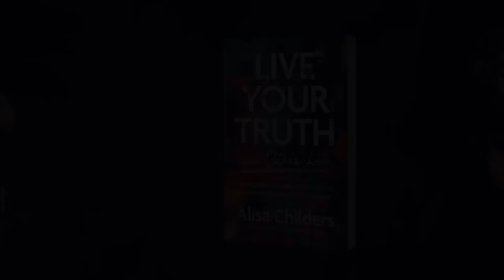How Asking Tough Questions Can Lead to a Stronger Faith, With Gregory Hyde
Gregory Hyde joins the podcast to share his story of being a musician and worship leader, and walking through a time of doubt that ultimately that led him to study apologetics. We talk about some of his toughest questions… how to make sense of difficult narratives in the Old Testament, why God would create the devil knowing that Satan would rebel, and do rock stars go to heaven?

GOOD RANCHERS
Good Ranchers: American Meat Delivered
Use the code, ALISA, and get $25.00 off your first box!

Carly Jean Los Angeles is a capsule clothing and lifestyle brand that exists to help women simplify their closets and feel beautiful in every season of life.

SOUTHERN EVANGELICAL SEMINARY
Steadfast in the Truth

For all links to Alisa’s recommended reading, visit the Alisa Childers Amazon Store